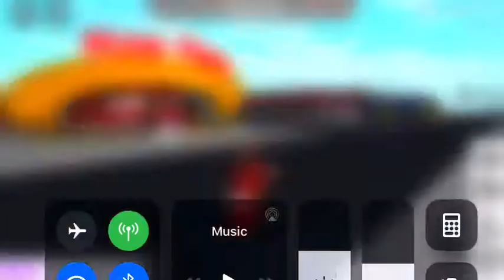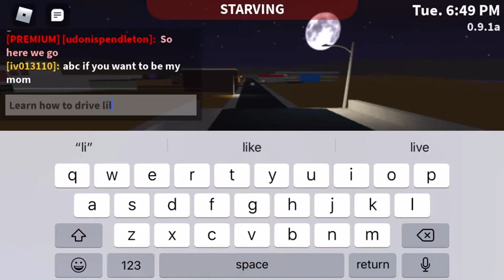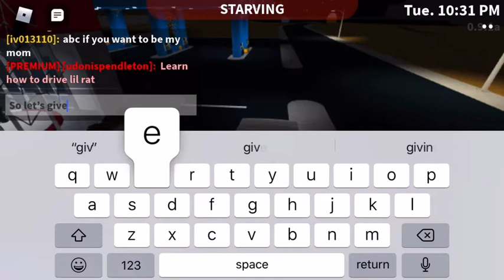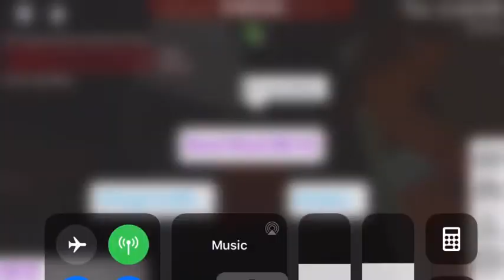I’ve Been Working Pizza Deliver For 11 Hours To Give Her Money (Roblox Bloxburg)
Been longer videos from Roblox bloxburg!